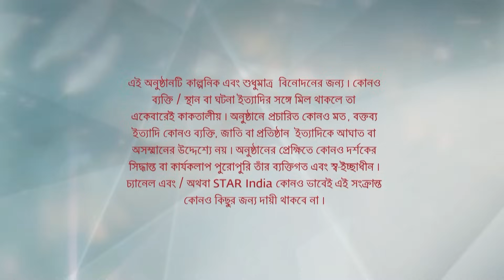Full Episode | বাজলো তোমার আলোর বেণু | Episode 79 | Part B